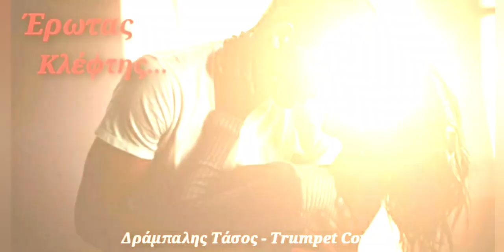Έρωτας κλέφτης (Μ.Μανουσάκης) Δράμπαλης Τάσος & ΒΠ- Trumpet Cover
ΈΡΩΤΑΣ ΚΛΕΦΤΗΣ

Μουσική: Μανώλης Μανουσάκης
Στιχοι: Ελένη Γιαννατσούλια

Trumpet Cover: Δράμπαλης Τάσος
Ηχογράφηση-Mastering:Κουρής Νίκος
Παραγωγή: Masterworks24100
Ηχογραφήθηκε στις 13/02/2024 στην Καλαμάτα

Κοιμήσου εδώ αλλού μην πας
Θέλω να δω ποιον θες ποιον αγαπάς
Τους χάρτες άπλωσα
Να ονειρευτείς μια χώρα για μας.

Κοιμήσου εδώ κι εγώ θα βρω
Των πειρατών το θησαυρό
Μες στο βυθό ζαφείρια και σταυρό
Για σένα...

Κι ας έρθουν και στρατιές σειρήνες και φωτιές
Κι ας λιώσουν τα φτερά λόγω φιλιού
Κι ας με βρει παγωνιά κελιού...

Είμαι εγώ αγέρας κλέφτης έρωτας
Στόχος είμαι σφαίρας
Αχ μη μ' αγαπάς,  αχ μη μ' αγαπάς...
Θεέ μου τι σου λέω κι έχει πάει τρεις
Όσο και να φταίω "φεύγω" μη μου πεις
"Φεύγω" μη μου πεις...

Τα στόρια έκλεισα
Δεν θα μας δει κανένας μαζί...

Κοιμήσου απόψε εδώ
Μην πας ξανά εκεί
Θα ψάξω για τους δυο
Κι ως το πρωί
Θα 'χω βρει και για μας θεό...